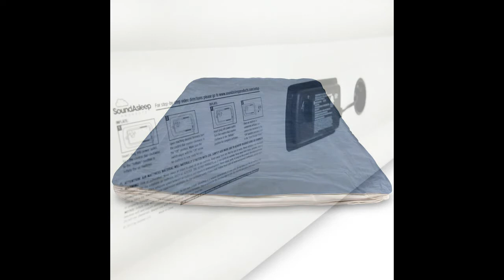Reviews SoundAsleep Dream Series Air Mattress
The SoundAsleep Dream Series air mattress with ComfortCoil Technology is the most advanced air mattress on the market.
The Dream Series is designed for in-home use and provides overnight guests the comfort of a traditional mattress with the flexibility of an air bed.
Queen sized, the mattress inflates in less than 4 minutes with a powerful, integrated primary pump enabling effortless inflation. The patented motor is designed to be 20% quieter during inflation than other competing products. The user friendly pump also eliminates sagging and loss of air pressure found in other air mattresses.